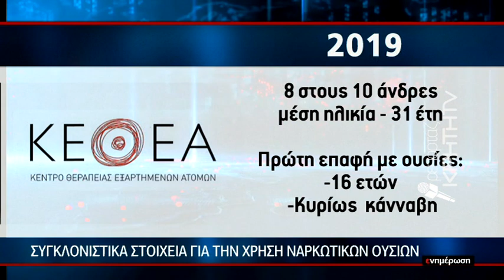"Κόκκινη κάρτα"στην μάστιγα των ναρκωτικών